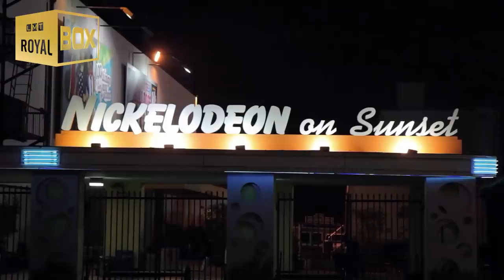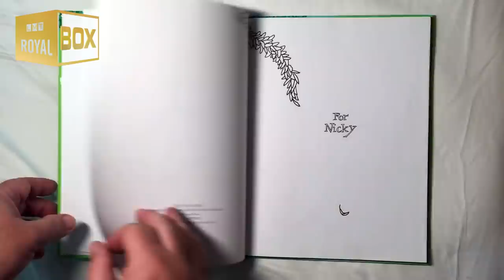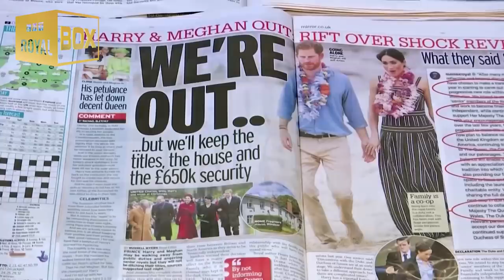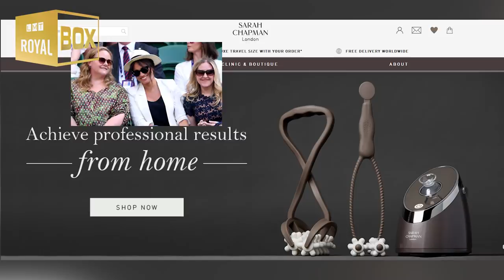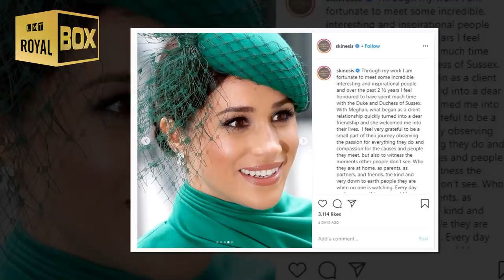How Harry & Meghan Will Celebrate Archie’s Birthday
How Prince Harry and Meghan Markle Are Celebrating Archie's First Birthday.

Source: ITN, BBC, Reuters, Mirror